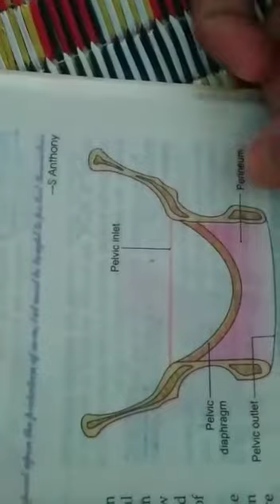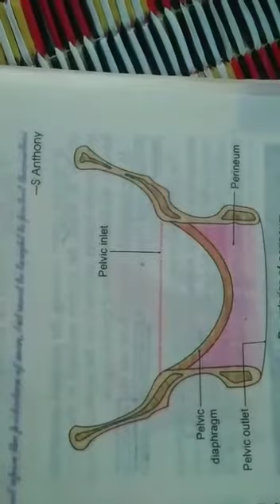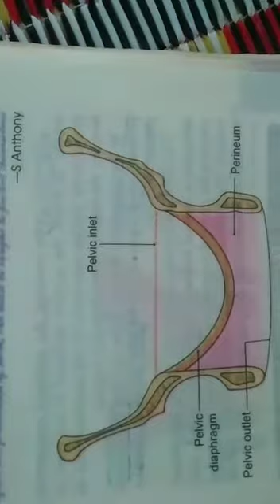Introduction to Perinium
perinium , pelvic diaphragm , pelvic inlet, pelvic outlet